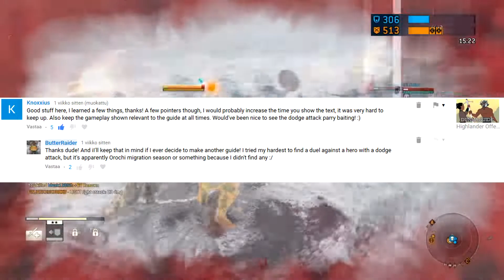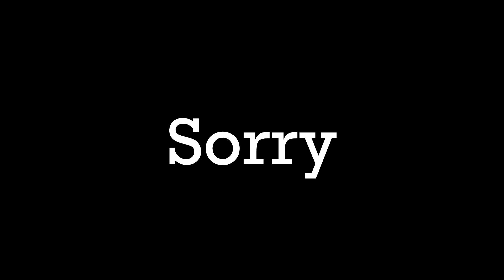100 subscrablers and fisting a Shinobi - [For Honor]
Thank you all amazing people :)
And thanks to Warrior's Den stream!